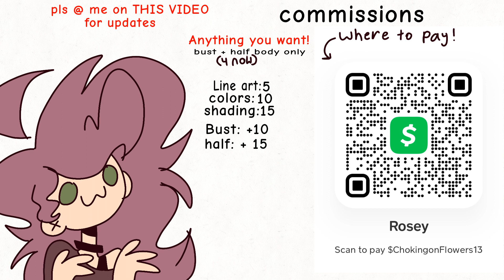Important announcement + commissions!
3:03 is the timestamp for the commissions information! if you can't support me in that aspect then it's okay don't feel bad

Programs: Flipaclip

Characters: me